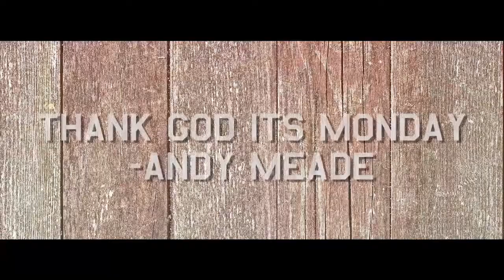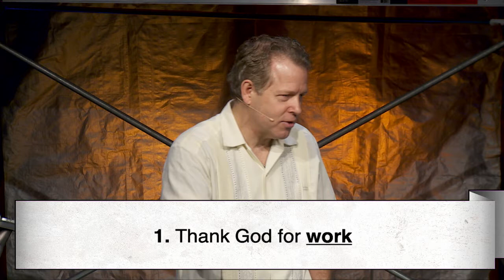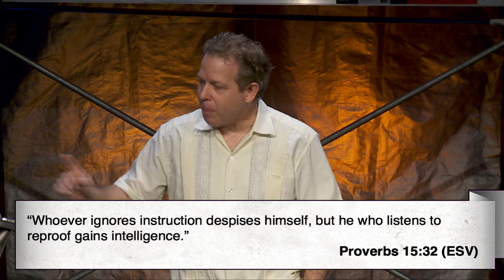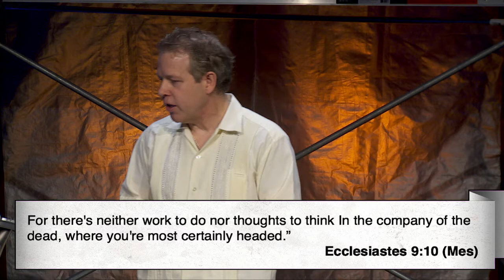Redefining Work: Thank God It's Monday | Pastor Andy Meade | 02/12/2017